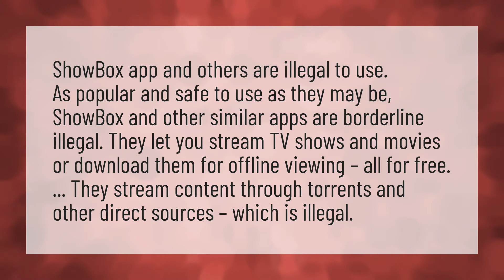Can you get caught using ShowBox?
Free Movie 2020 • Can you get caught using ShowBox?